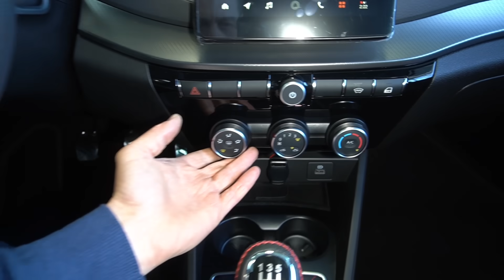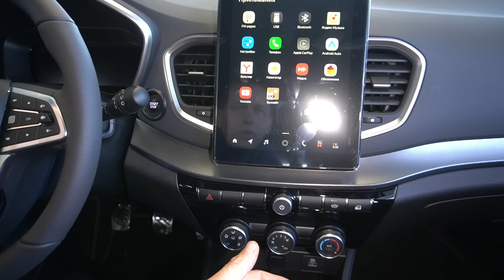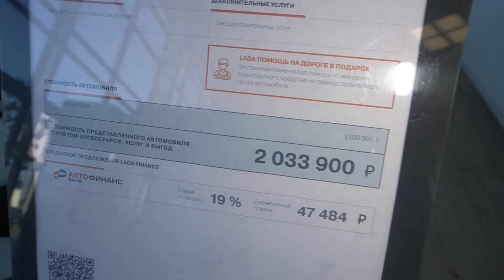"АвтоВАЗ" выкатил универсал - Vesta SW "Спорт". Машина получила новый двигатель и большую цену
Обзор LADA Vesta SW Sportline - пятиместный, пятидверный автомобиль в кузове универсал, класса - B. Производством спортивных LADA занимается дочернее предприятие "АвтоВАЗа", компания "LADA Sport".
Vesta SW Sportline оборудована атмосферным, бензиновым двигателем объёмом 1,6 л. мощностью 118 л.с. Мотор работает в паре с 5-ступенчатой механической коробкой переключения передач. Привод передний. Аналогичный силовой агрегат установлен в Granta Sport.
На задней оси подвеска полузависимая, пружинная (торсионная, балка). Передние и задние тормоза дисковые. Дорожный просвет 158 мм. Размер колёс 205/50/R17.
Снаряженная масса автомобиля 1362 кг, полная - 1730 кг. Объём багажного отделения 480/825 л.
Заявленный, смешанный расход топлива на 100 км пути 7,4 л. Объём топливного бака 55 л. Разгон до 100 км/ч за 11,0 с. Максимальная скорость 186 км/ч.
Опционально Vesta SW Sportline оснащена: кнопка Старт/Стоп, мультируль с кожаной отделкой, мультимедийная система с подключаемой навигацией и камерой сзади, цифровая приборная панель, спортивные сидения, передний ряд с электрообогревом.
Официальный дилер LADA отдавал спортивный универсал за 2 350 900 руб.